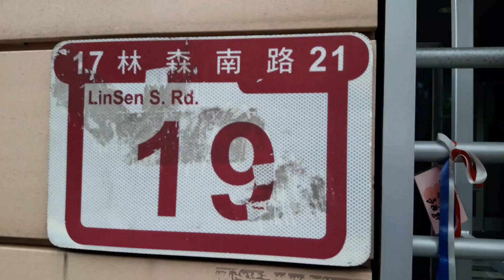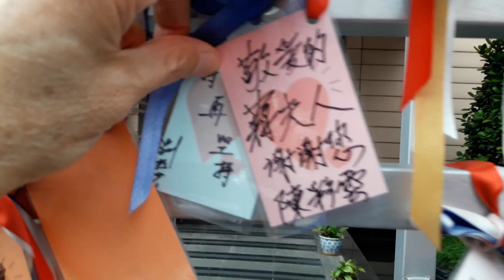台北市婦聯會外掛滿~加油打氣的小卡片詹益正peter報導2018.4.29